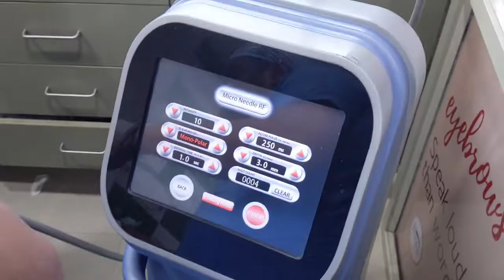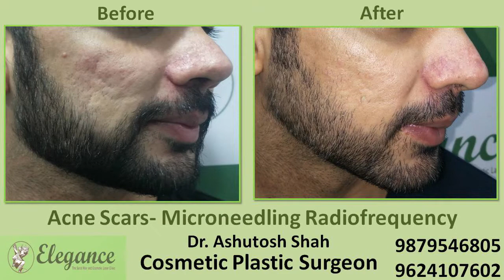Acne Treatment | Scars Microneedling Procedure, Laser Treatment in Vapi, Bilimora, Valsad, Surat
Microneedling Treats Acne. Microneedling is a minimally invasive non-surgical and non-abrasive facial rejuvenation procedure It is considered one of the safest skin treatment procedures.